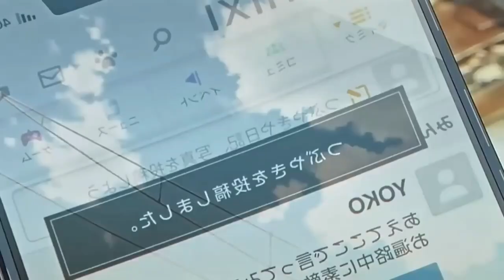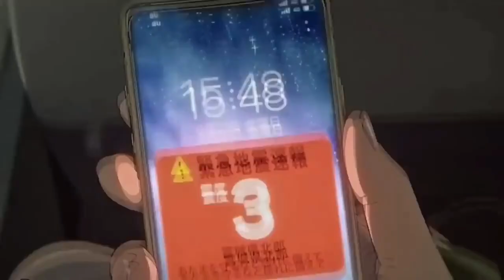Suzume no Tojimari ! Anime Movie Recap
In the Japanese film "Suzume no Tojimari," Suzume, a 17-year-old girl, sets out on a journey to close a series of mysterious doors that are opening all over Japan. Along the way, she meets a variety of people who help her on her quest, and she learns about the importance of hope and resilience.

The film has been praised by critics for its stunning visuals, its thought-provoking story, and its performances by Suzu Hirose and Koji Yakusho. It has also been a commercial success, becoming the highest-grossing Japanese film of 2023.

Credits:

Directed by: Makoto Shinkai
Written by: Makoto Shinkai and Ryōsuke Nakano
Starring: Suzu Hirose, Koji Yakusho, and Shiori Kutsuna
Produced by: Genki Kawamura
Distributed by: Toho

More Information About Copyright Law:

Copyright law protects original works of authorship, such as books, movies, music, and paintings.

Non-commercial: The use of the copyrighted material must not be for commercial purposes.
Transformative: The use of the copyrighted material must add something new or original to the work.
Minimally Infringes: The use of the copyrighted material must not substantially harm the market for the original work.